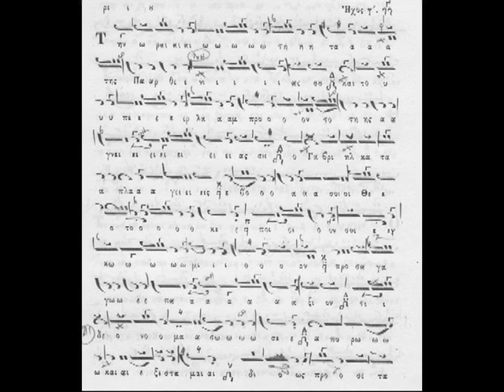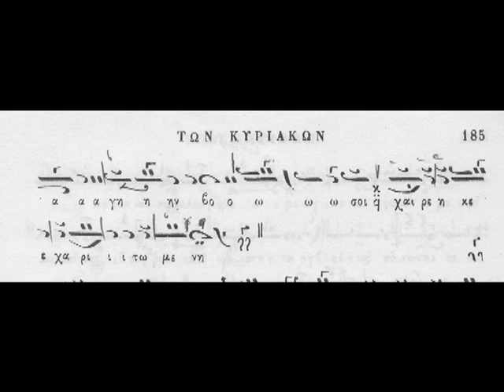THN ORAIOTHTA ARGO